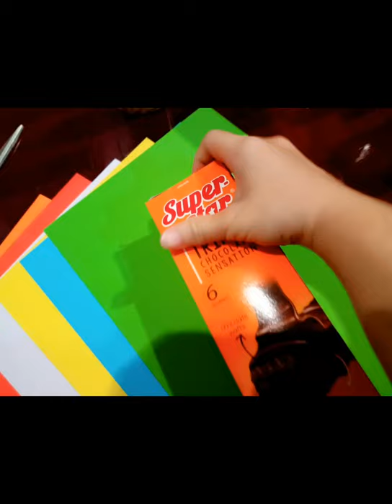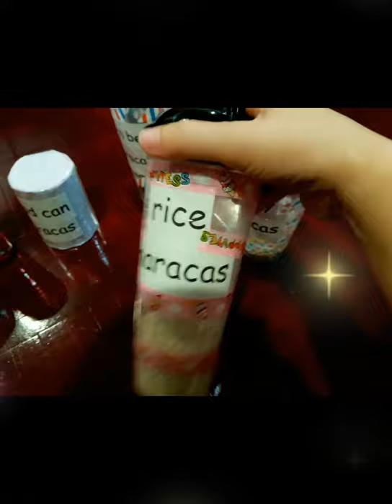DIY Music Instrument ☆ Maracas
self-made musical instruments using recycled materials and present it with a song  title "London Bridge"